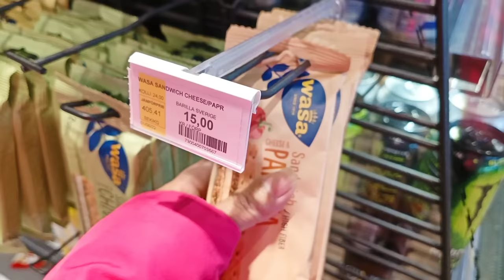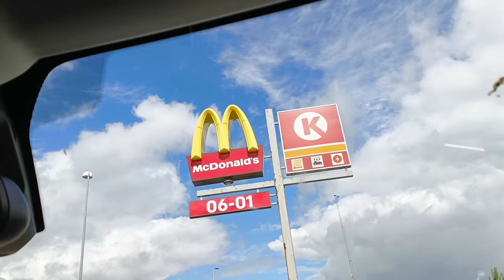Ep9เดินทางต่อไป จอดพักข้างทางกินของแบบนี้ ป๊าบอกฉันกลัว จัดคนเดียวเลย ไกล้ถึงจุดหมาย?kppchannel